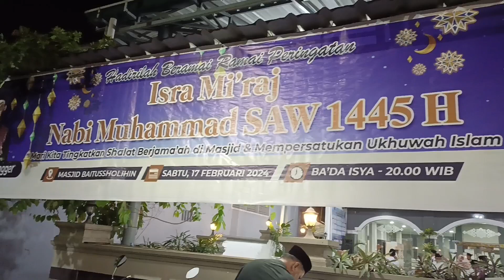Peringatan Isra Mi'raj Nabi Muhammad SAW 1445 H. Di Masjid Baitussolihin, 17.02 .2024.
Peringatan Isra Mi'raj  1445 H, Di Masjid Baitussolihin. Tgl 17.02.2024. Bersama  Al Ustadz Ferry Saptadiputra S. Pd. I.
MasyaAllah.

Semoga kita Selalu Mengenang Dan Memahami Peristiwa Tersebut Ya.

Syukron🙏